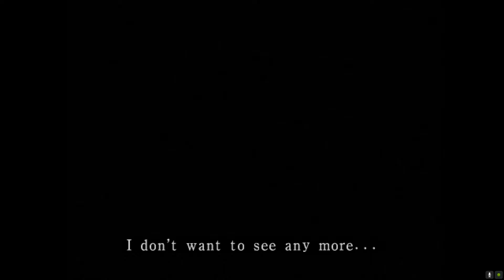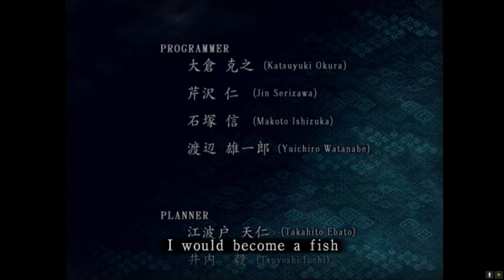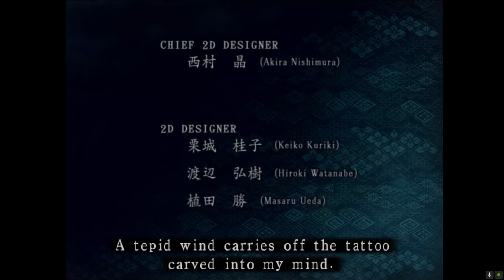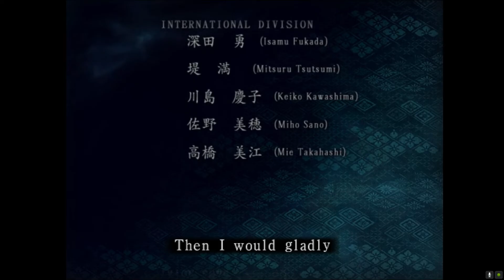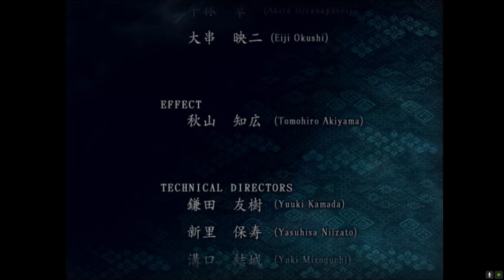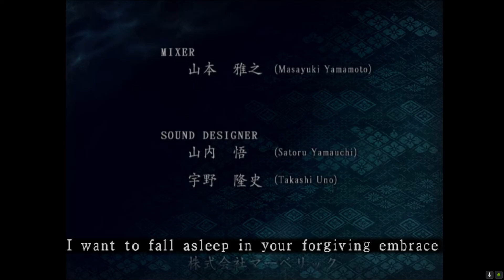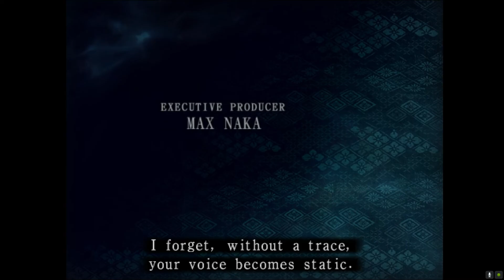(PART 15 FINAL) [Farewell] Fatal Frame III: The Tormented UNDUB 1080p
So since I've been having issues trying to play the newer games in the silent hill series I've diverted to another horror video game that I remember playing back in my past and I have great memories of. I decided to go ahead and play the fatal frame and all the games in its series. This is played with 16:9 widescreen hack ratio so nothing is stretched.